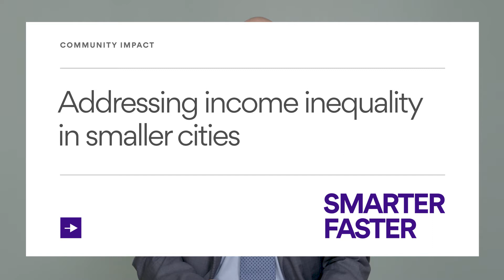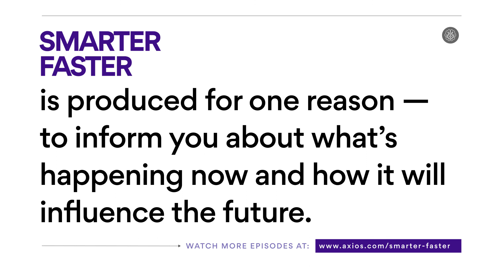Addressing income inequality in smaller cities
Governor Markell has advice for smaller cities looking to attract a younger, highly skilled workforce.